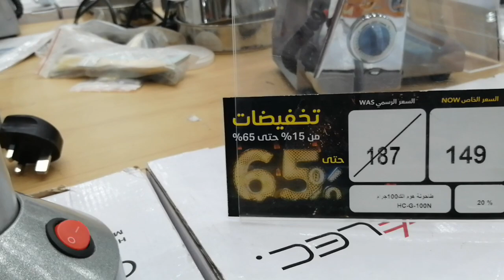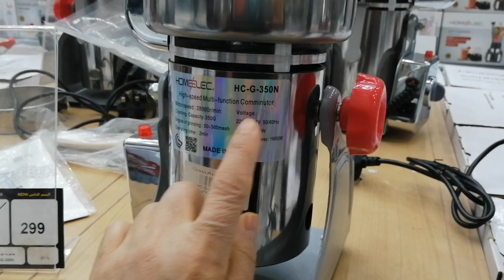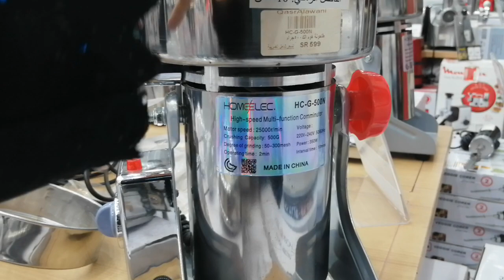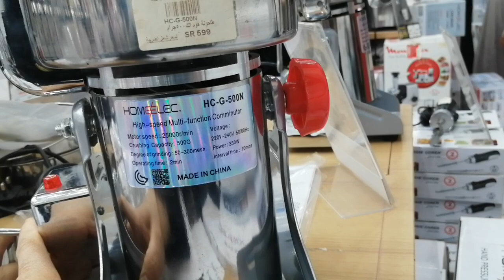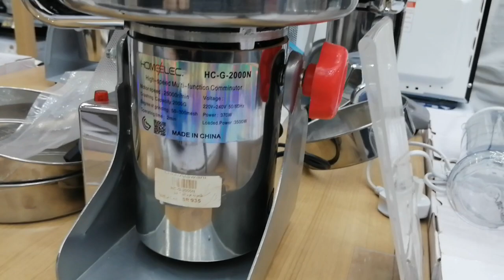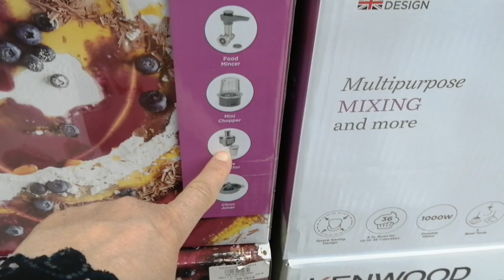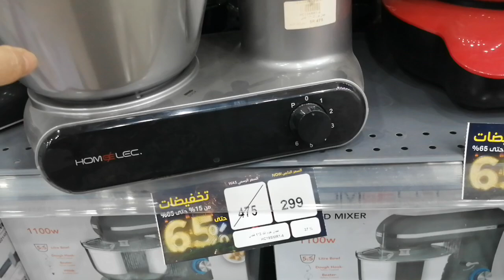# قصرالاواني تخفيضات من15 إلى 65 ٪على المطاحن الحديديه والعجانات ومفارم اللحوم من هوم الك السيف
# قصرالاواني تخفيضات من15 إلى 65 ٪اجهزة كهربائية وأدوات منزليه وجميع مستلزمات البيت تحت سقف واحد
العنوان الرياض حي النهضه طريق خريص بجوار اسواق جرير الجديده